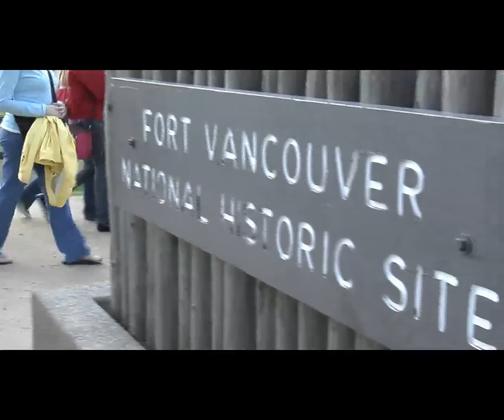Confluence Project at VSAA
The Confluence Project nears completion at Vancouver School of Arts and Academics.  We tag along with a field trip to Fort Vancouver, and see what the final product will look like.